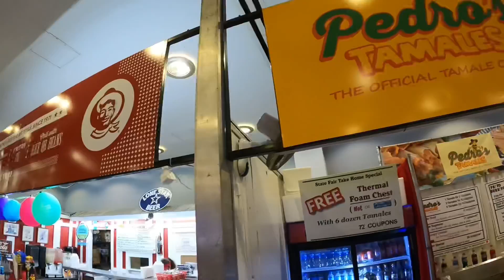Short Trip to the Texas State Fair to Eat ALL THe THiNgS! Fair Tour for Rides, Cars, and Fried Foods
Giving me and my brother to catch up at the Texas state fair just like the old days